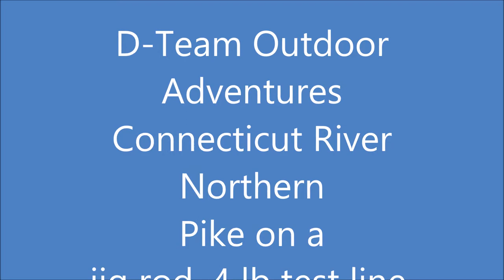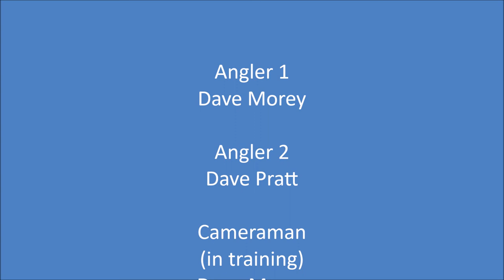Connecticut River Northern Pike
This pike was caught on an HT Ice Blues jig rod, 4 lb mono, Clam Maggot Drop jig and a Maki plastics bait. This was a team effort. The video starts in the middle of the fight. After several minutes my hands were completely numb and I had to hand the rod off to my buddy to continue the fight. Darn frost bite. I apologize for a few slips of profanity that may come out.